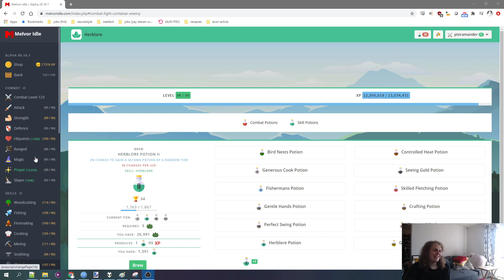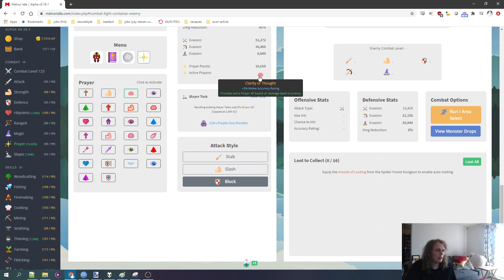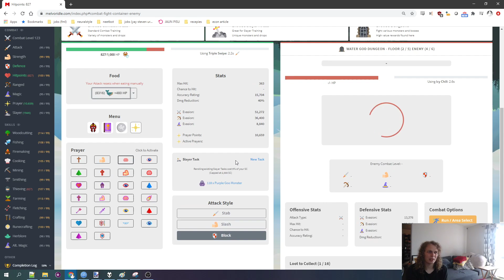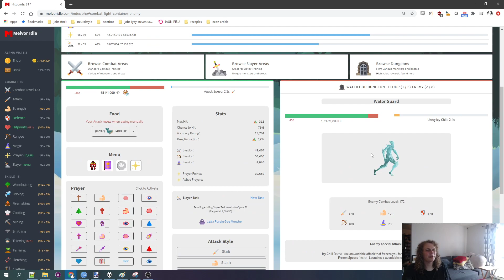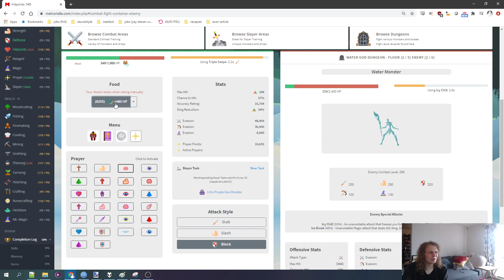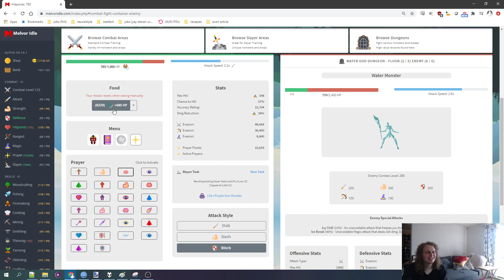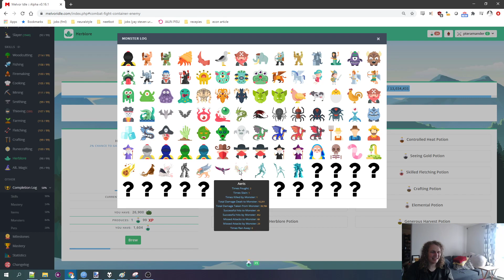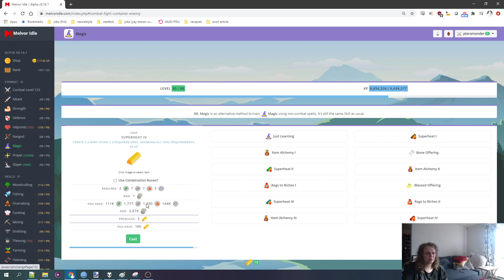Let's play Melvor Idle part 33 - The Terrors of the Water Temple